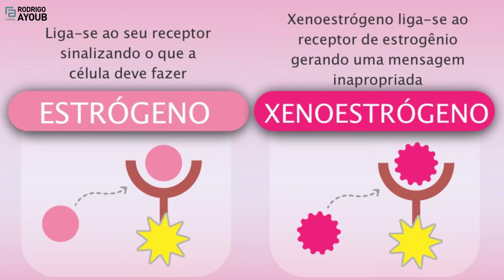DESCUBRA O MAIOR DESEQUILÍBRIO HORMONAL NA MULHER!!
DESCUBRA NESSE VÍDEO OS PROBLEMAS CAUSADOS PELO DESEQUILÍBRIO DO ESTROGÊNIO NA SAÚDE DA MULHER.